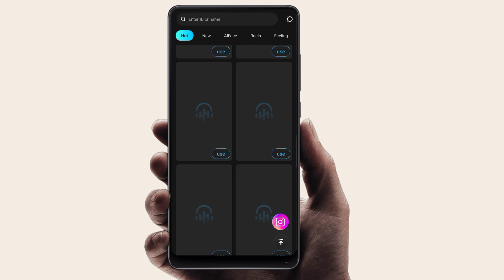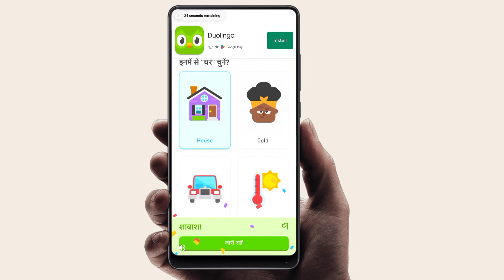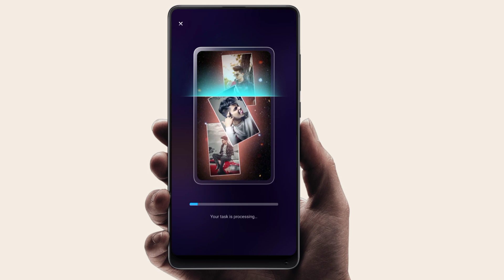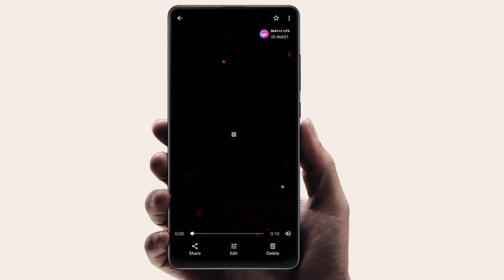Beatly Lite App Se Video Kaise Banaye | Beatly App me Photo Se Video Kaise Banaye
Hi
Dosto aajki is video me maine aapko Beatly Lite App Se photo se kaise banaye Yeh Sikhaya hai!

Queries solved:-
1)Beatly Lite App Se Video Kaise Banaye
2) photo se video kaise banaye Beatly Lite App Se
3)How to make video from photos in Beatly Lite App
4)Beatly App me Photo Se Video Kaise Banaye
5) Beatly App me video kaise banaye
6) Beatly App me Face Changing Video Kaise Banaye
7) Beatly App kaise use kare